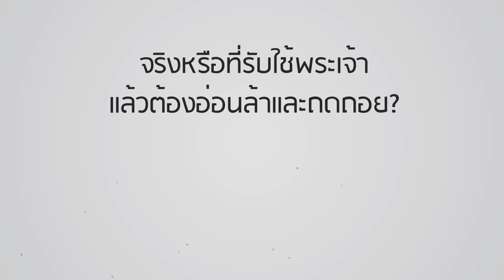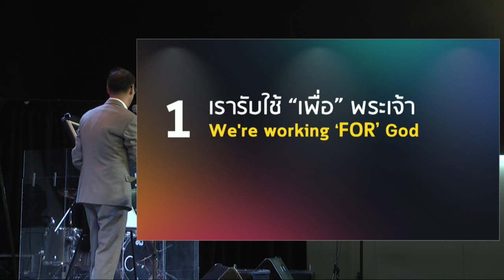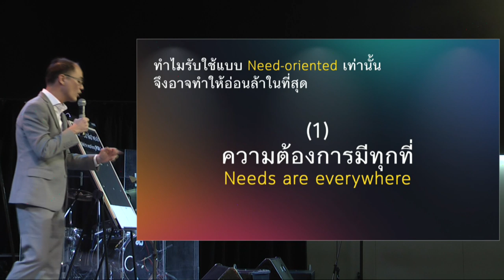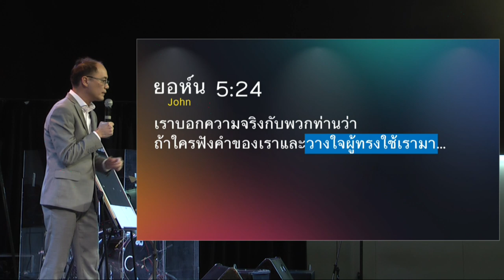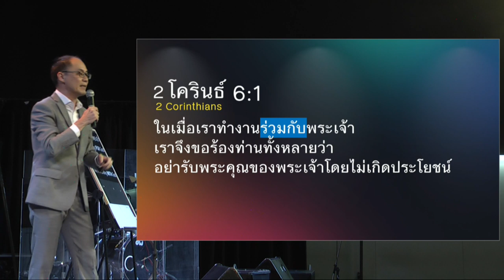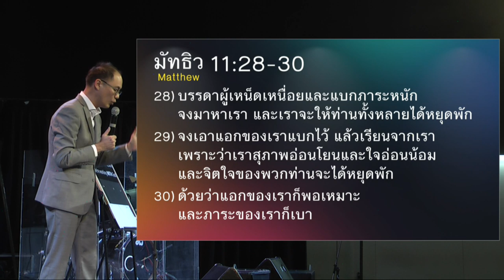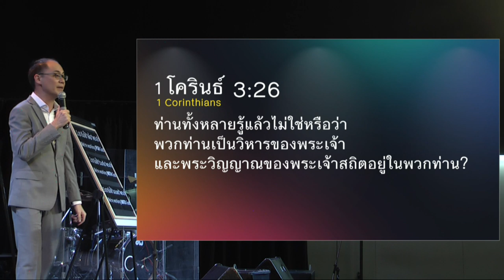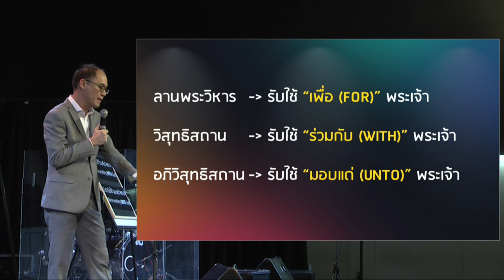คำเทศนา จริงหรือที่รับใช้พระเจ้าแล้วต้องอ่อนล้าและถดถอย?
คริสเตียนมีประสบการณ์ต่อคำว่า การรับใช้ ที่หลากหลาย ทั้งเป็นความท้าทาย เป็นภาระใจ เป็นความเหนื่อยล้า เป็นภาระ เป็นสิ่งสุดท้ายที่จะทำ ฯลฯ อีกทั้งเรายังพบความท้าทายเพื่อจะ ยืนระยะในการรับใช้ ให้ได้นานที่สุด คำเทศนานี้จะช่วยเราให้เห็นมุมมองความสัมพันธ์ที่เรามีกับพระเจ้า ซึ่งจะส่งผลต่อการรับใช้ของเราทุกคน

หัวข้อ คำเทศนา : จริงหรือที่รับใช้พระเจ้าแล้วต้องอ่อนล้าและถดถอย?

ความสัมพันธ์  3 ระดับในการรับใช้พระเจ้า
1.เรารับใช้ “เพื่อ” พระเจ้า
2. เรารับใช้ “ร่วมกับ” พระเจ้า
3. เรารับใช้ “มอบแด่”  พระเจ้า